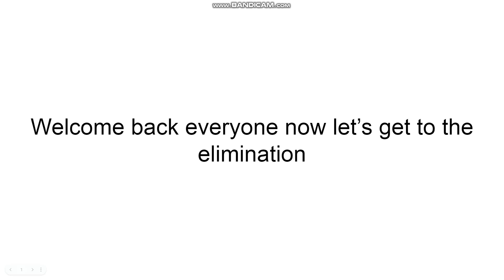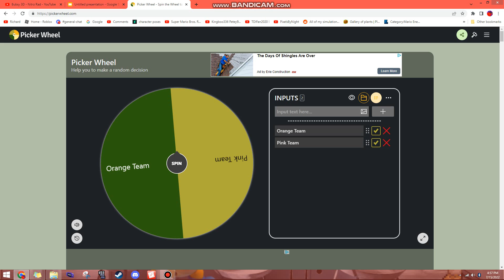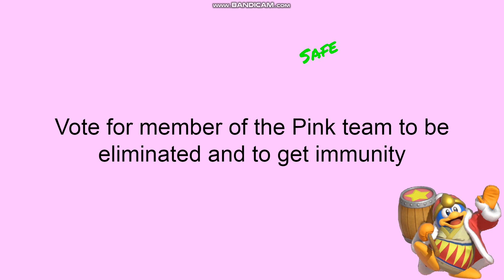The Blandsona Elimination Ep: 20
Contestans UFE:
Dr. Eggman
Killua
King K. Rool
Edelgard
Riku
King Dedede

And Vote for a Team to lose